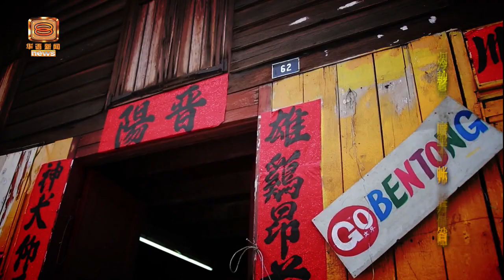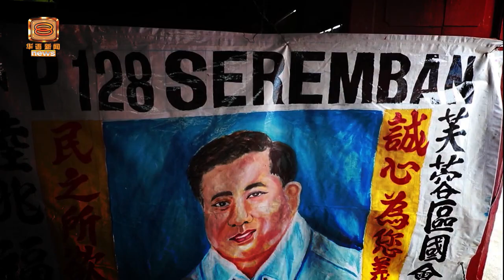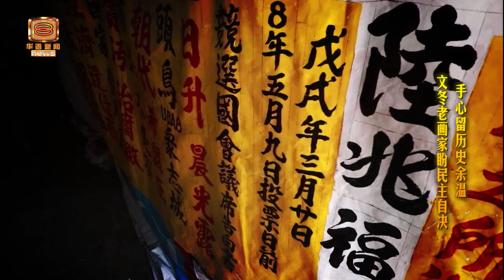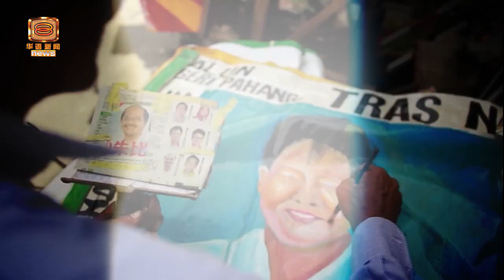手绘竞选横幅 文冬老画家赋予旧布条新使命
朝野阵营配合全国大选，在竞选产品上各显神通，正当电脑设计的宣传布条，在大街上百花齐放时，彭亨文冬一名74岁艺术家，依然手抓颜料和彩笔，在再循环布条上，创造充满古早味的宣传横幅。马上跟随镜头，聆听这名艺术家对政治的思想哲学。

画家唐耀生：“70年代的时候已经开始做了，做到现在2017年，有时它（政党）叫我做就做，好像民政党，以前马华也有做过，在70年代的时候，陈声新的时候。后来在308的时候，我有几个朋友（来自）火箭的，因为他输了五场（选举），没有一场胜利，后来我说，试试看我的方法行不行，我就参考这个香港、中港台、日本、台湾，他们的竞选方式，用什么语言打动这个选民，他们讲了一句话，‘民主自决，选票定输赢’。”

画家唐耀生：“这个没办法，我也没有那个机器，没有那个电脑，怎么办呢？唯有用自己的手艺。就是好像以前那个收回来，再重新油漆，再重新把它设计，再把它弄一弄这个，这个比较节省我们的成本。我的是多元化，有马来文字，有爪夷文、有英文、有中文，各种文字融合在一起，就比如说马来西亚是个多元化的社会，每个文字都有容纳的空间，每个文字都有人看。”

画家唐耀生：“现在的网络战更加激烈，我有一个朋友这么讲，现在画这种布条已经过时了，不适用，不过问题是，老一辈的人还要看这个东西，老一辈的人，五十多岁、四十多岁，还要看这些有实际的东西。目前我已经做了30多年了，（记者：接下来呢？）接下来，还要做到老为止，学到老，活到老，这个知识的东西，就是一直一直在前进，我们的思想也要跟着改变。”